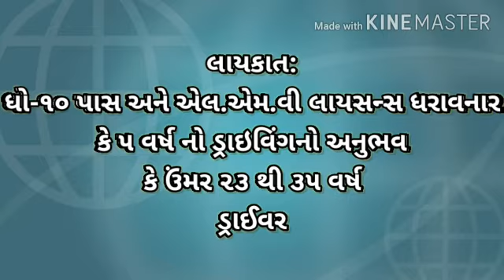Jobs for Medical Technician | Jobs in Vadodra | Jobs in Gujarat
જી.વી.કે. ઈ.એમ.આર.આઈ., કે જે ગુજરાત સરકાર ની

 નોડલ એજ્ઞસી રુપે કાર્યરત છે.

તેમને તાત્કલિક ધોરણે ગુજરાત ના વિવિધ જીલ્લાઓ મા

 નીચે દર્શાવેલ સ્ટાફ ની જરૂર છે.

કે લાયકાત:ધો-૧૦ પાસ અને એલ.એમ.વી લાયસન્સ

 ધરાવનાર

કે ૫ વર્ષ નો ડ્રાઇવિંગનો અનુભવ

કે ઉંમર ૨૩ થી ૩૫ વર્ષ

ડ્રાઈવર

કે લાયકાત : BSC/12+ANM/GNM

ઈમરજન્સી મેડિકલ ટેકનીસિયન

કે અનુભવી / બિન અનુભવી

(ઇ.એમ.ટી.)

કે ઉંમર ૧૮ થી ૨૮ વર્ષ

સમય સવારે ૧૦:૦૦ થી બપોરે ૧૨:00 વાગયા સુધી

જુનાગઢ -૧૦૮ ઓફિસ,જુનાગઢ જીલ્લા પંચાયત ગેસ્ટ

 હાઉસ,ગીતા

લોજ ની સામે, જુનાગઢ

૨૦ માર્ચ ૨૦૨૦ નવસારી ૧૦૮ ઓફિસ, સિવિલ હોસ્પિટલ,

 સ્ટેશન રોડ, નવસારી

વડોદરા -૧૦૮ ઓફિસ, કલેક્ટર ઓફિસ કમ્પાઉન્ડ,

 ઈમરજંસી

રિસ્પોન્સ સેન્ટર,લાલ કોથી ચાર રસ્તા, વડોદરા

KEEP SUPPORTING